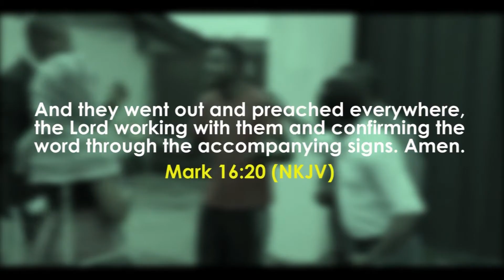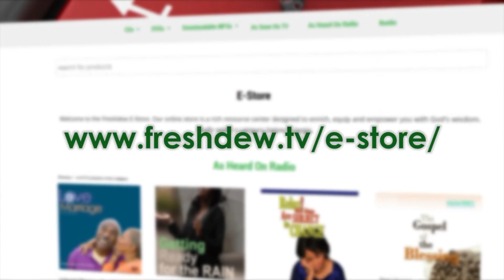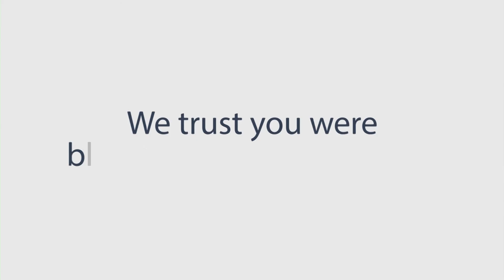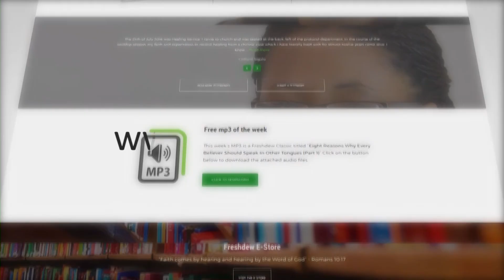Mark 11:22-24 And More (Part 3)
Faith gives a bold assurance.

In this episode of Freshdew, you will see that there is an assurance in the God kind of faith and when you begin to develop that God kind of faith, there will be a calmness of spirit that will come upon you even in the most turbulent storm.